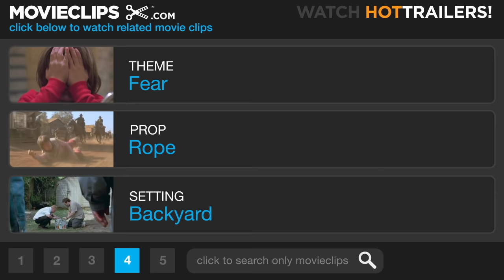The Lovely Bones (6/9) Movie CLIP - Jack Realizes the Truth (2009) HD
CLIP DESCRIPTION:
Jack Salmon (Mark Wahlberg) figures out that his neighbor George Harvey (Stanley Tucci) was responsible for Susie's (Saoirse Ronan) murder.

FILM DESCRIPTION:
Fourteen-year-old Susie Salmon (Saoirse Ronan) is just experiencing the pangs of first love when she's viciously murdered by her neighbor Mr. Harvey (Stanley Tucci), a predatory wolf in J.C. Penney clothing. As her family slowly begins drifting apart while struggling to make sense of their loss, Susie bravely attempts to find her footing in the hereafter. Meanwhile, down on earth, Mr. Harvey is feeling confident that he's covered his tracks well enough to get away with the crime, and begins honing in on his next victim -- Susie's younger sister, Lindsey (Rose McIver), who's beginning to suspect that he's not the harmless suburbanite he portrays himself to be. Director Peter Jackson reteams with King Kong and Lord of the Rings trilogy co-screenwriters Philippa Boyens and Fran Walsh to adapt Alice Sebold's bestselling novel for the big screen.

CREDITS:
TM & © Paramount (2009)
Cast: Stanley Tucci, Mark Wahlberg, Saoirse Ronan
Director: Peter Jackson
Producers: Philippa Boyens, Marc Ashton, Anne Bruning, Carolynne Cunningham, Peter Jackson, Ken Kamins, Tessa Ross, Steven Spielberg, Fran Walsh, James Wilson
Screenwriters: Philippa Boyens, Peter Jackson, Alice Sebold, Fran Walsh